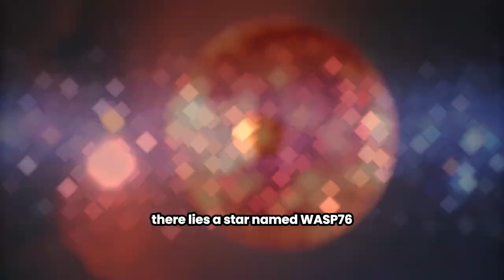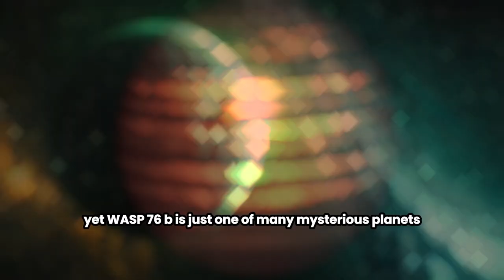The Mysteries Iron Rain Planet | Wasp 76 b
The Planet Where It Rains Molten IRON! NASA discovered Molten IRON RAIN on a massive exoplanet. Iron rain exoplanet found by NASA. This is the hottest planet in the universe.
Step into the realm of cosmic wonders as we delve into the enigmatic world of Wasp 76 b and its mesmerizing phenomenon of "iron rain." Situated 600 light-years away, this planet offers a glimpse into extreme forces in the universe, where molten iron falls from the sky, transforming the air into a furnace. Explore the extreme conditions of Wasp 76 b, from scorching day-side temperatures to contrasting night-side climates. Join us in unraveling the mysteries of distant planets and the captivating secrets they hold.

00:00 - 00: 22  Wasp 76 b
00:23 - 00:47   The Mystery of Iron Rain
00:48 - 01:13  Characteristics of Wasp 76 b
01:14 - 01:37  Exploring Other Mysterious Planets